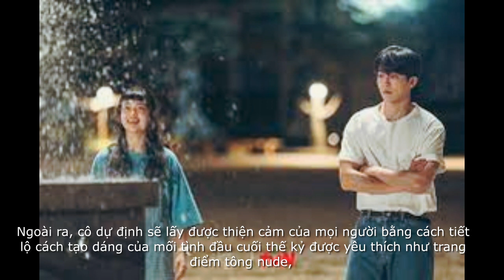jubyeon nyuseu ...Bona của 'Twenty-lăm Twenty One', trở thành tình đầu quốc dân vào năm 2022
당시 우리가 가장 좋아하는 '첫사랑의 상징' 명세빈이 '라디오스타'에 처음으로 출연한다. 텐주변뉴스 - 가장 핫한 아시안스타 : 뉴스스캔들, 비하인드 영상, 뮤직비디오, 연예계 영화, 최신 아시아 스타, 모두 주변뉴스에서.
텐주변뉴스 - 가장 핫한 아시안스타 : 뉴스스캔들, 비하인드 영상, 뮤직비디오, 연예계 영화, 최신 아시아 스타, 모두 주변뉴스에서.텐주변뉴스 - 가장 핫한 아시안스타 : 뉴스스캔들, 비하인드 영상, 뮤직비디오, 연예계 영화, 최신 아시아 스타, 모두 주변뉴스에서. jubyeonNyuseu MyungSebin .